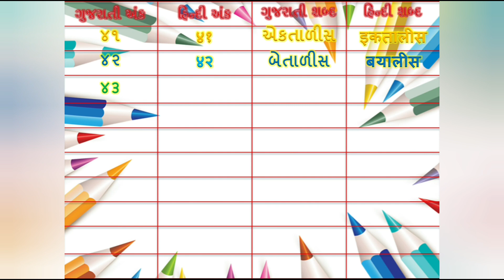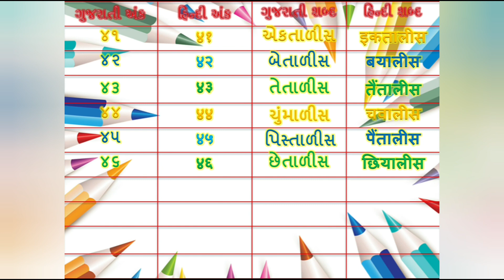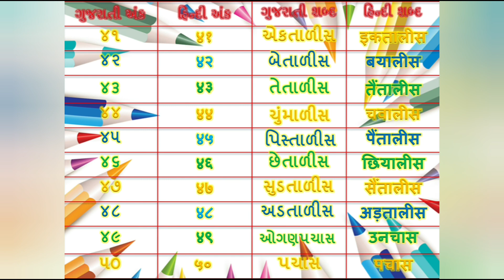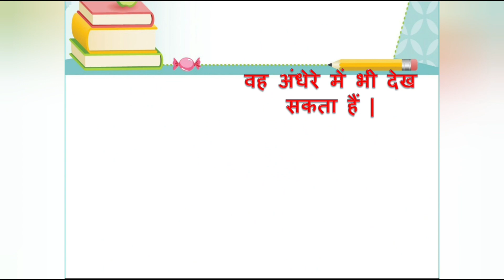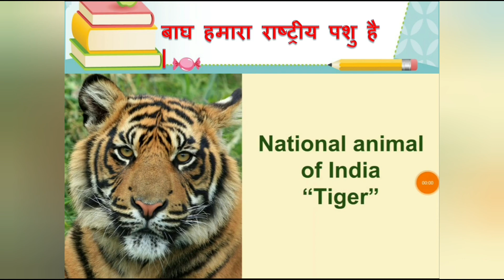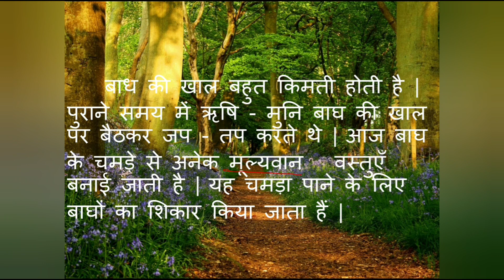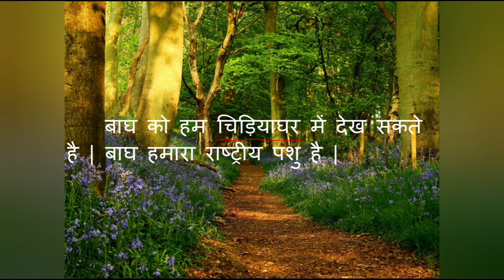PR PPSV HIRABAG II STD-4 II SUBJECT-HINDI II ગિનતી અને નિબંધ II TEACHER-AKBARI HARSHA